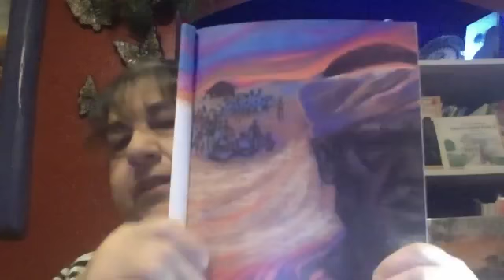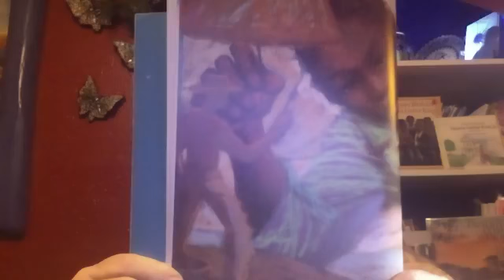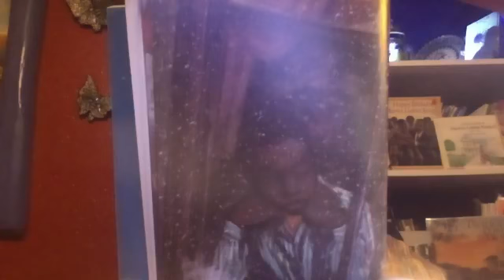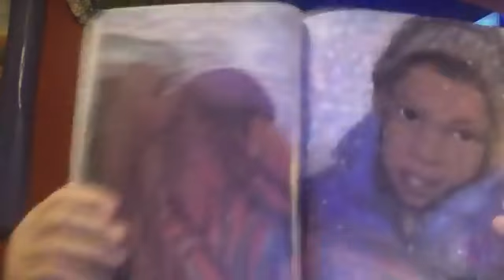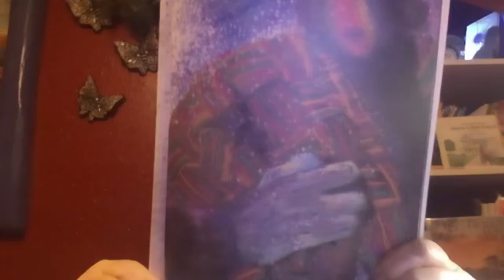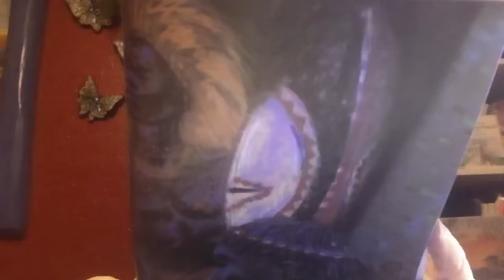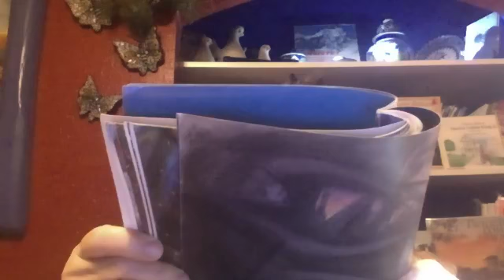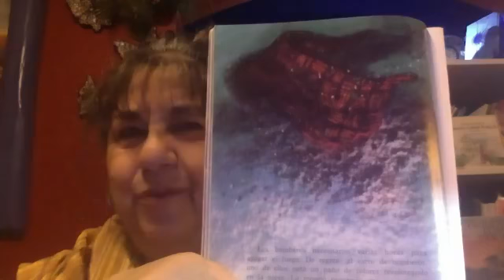El muñeco de nieve negro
Aprende como Jacab aprendió a sentirse orgulloso de su herencia Afro-Americana y valorar a su familia.